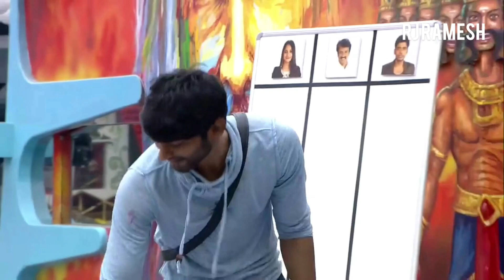ஷெரீனை தூக்கி வீசிய தர்ஷன் | மூட்டி விட்ட வனிதா | Morning Masala |Tharshan Sherin Fight | Rj Ramesh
தமிழ்ல ஒழுங்கா நீ பேசு - அப்போ நானும் மரியாதை தர்றேன் என்ற தர்ஷனை உதறித்தள்ளிய ஷெரீன்

காதலில் வெடித்த மோதல் !!

Tharshan & Sherin Fight Today - Bigg Boss 3 Tamil - SooriyanFM Rj Ramesh

Bigg Boss 3 Tamil - Huge Twist on Bigg Boss Voting Result - Cheran Eliminated Almost Confirmed This Week Compared to Kasthuri Vote in Bigg Boss Tamil & Bigg Boss 3 Tamil

Bigg Boss 3 Tamil - Vijay TV Sources Confirmed Chances For Cheran Evicted This Week and Compares to Kasthuri Vote Cheran's Peoples Vote is Very Low in Bigg Boss Tamil & Bigg Boss 3 Tamil

Bigg Boss 3 Tamil - Huge Fan's Following Bigg Boss Fame Cheran Elimination Almost Confirmed This Week and Kasthuri Escaped From the Elimination in Bigg Boss Tamil & Bigg Boss 3 Tamil

Bigg Boss 3 Tamil - Kasthuri Escaped and Cheran Eliminated Confirmed This Week on Kamal Haasan Episode Due to Kasthuri Vote Raises High on Bigg Boss 3 Tamil

Bigg Boss 3 Tamil - Huge Competition Between Cheran and Kasthuri on Voting Result for the Elimination This Week in Bigg Boss 3 Tamil Program

Cheran Selected as a New Captain This Week Selected by Housemates and Losliya Angry on Housemates in Bigg Boss Tamil & Bigg Boss 3 Tamil

Huge Fight Between Sandy and Tharshan in Bigg Boss 3 Tamil

Huge Fight Between Losliya and Cheran in Bigg Boss 3 Tamil

Huge Fight Between Kavin and Mugen Rao in Bigg Boss 3 Tamil

Vanitha and Kasthuri Fight Comes to End - Cheran Gets Confusing and Clarified with Kavin and Losliya Love Relationship in Bigg Boss 3 Tamil